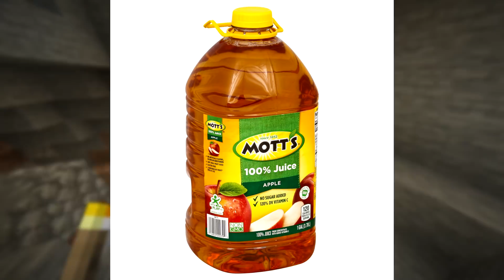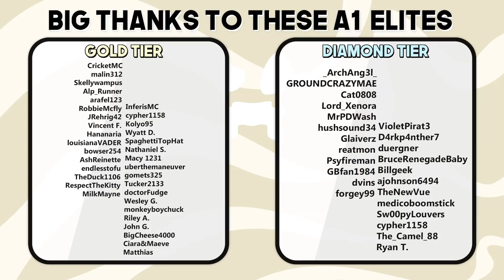THIS IS THE BEST CAVE EVER | The Minecraft Guide - Tutorial Lets Play (Ep. 94)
CAVING TIME! its time for a goood ol fashion trip down to the mines! in todays episode we head down into the caves to start lighting the world up even more and start stocking up on materials too!

if you read this comment "shorts gang"